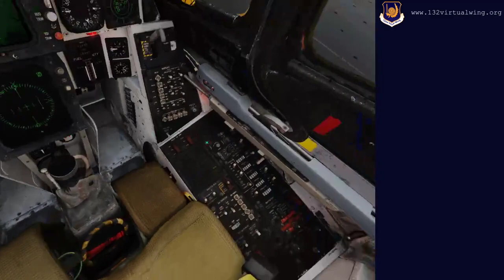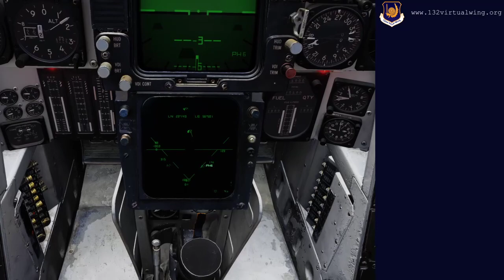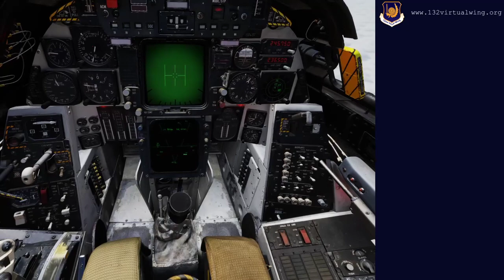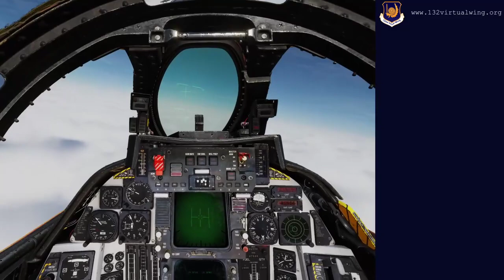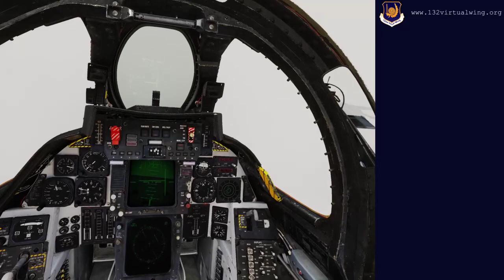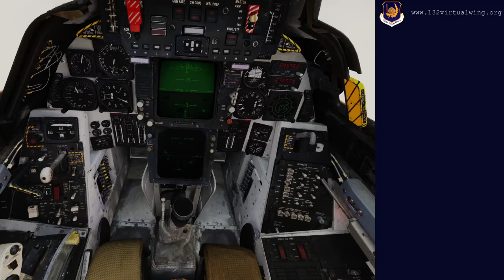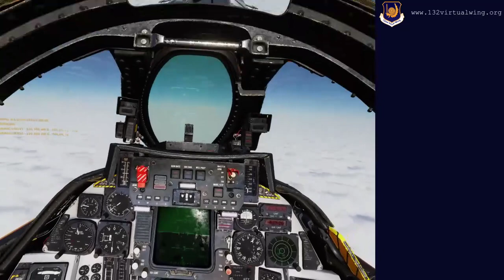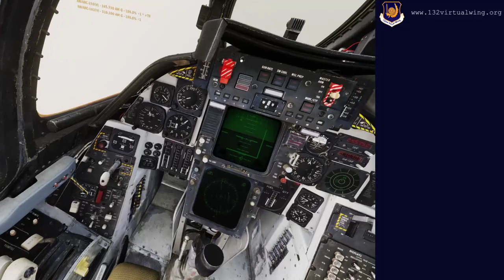132nd Virtual Wing F14 Agressor Flight Devil 7